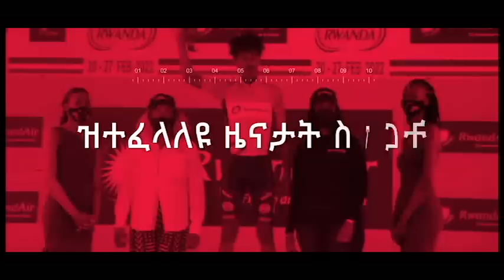ባየር ሙኒኽ ኣብ ምግላፍ ባርሴሎና ከተርእዮ ትኽእል ተገዳስነት ዓብዪ ኮይኑ ይስምዓኒ...!